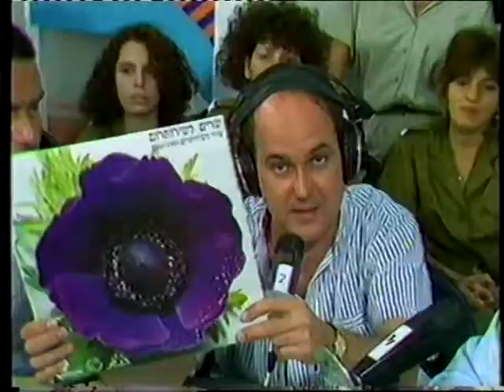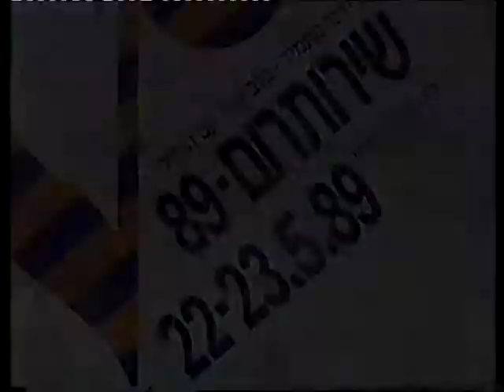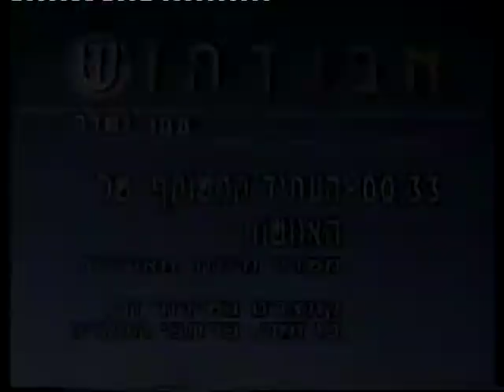שירותרום 88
ברוכים הבאים לערוץ הרשמי לזכרו של מני פאר.
Welcome to the official channel Of Meni Peer